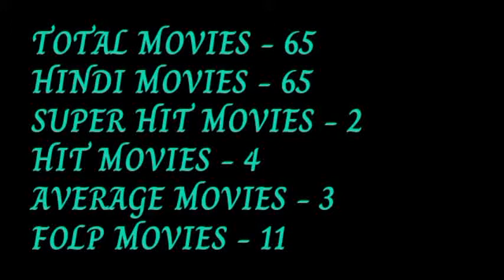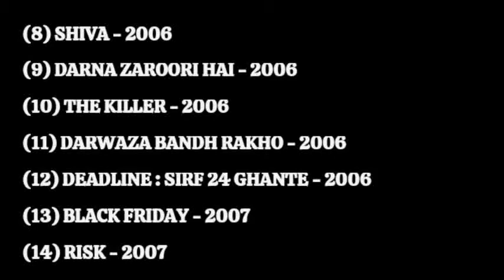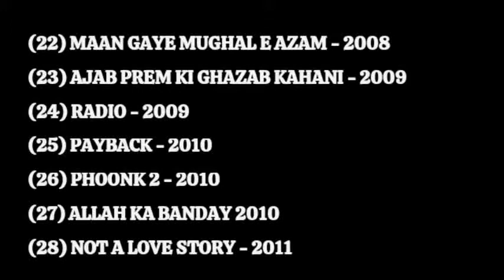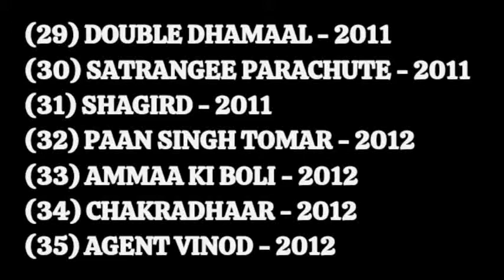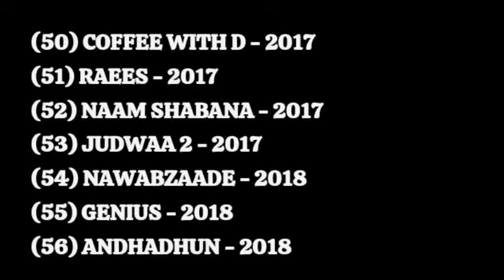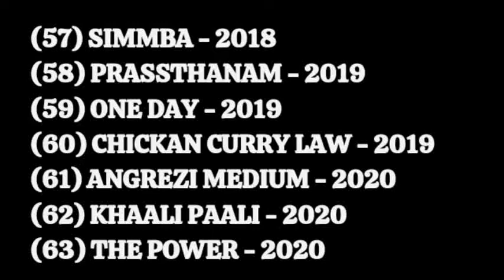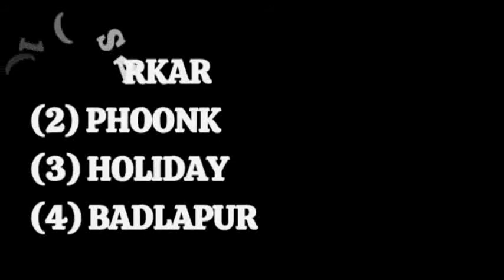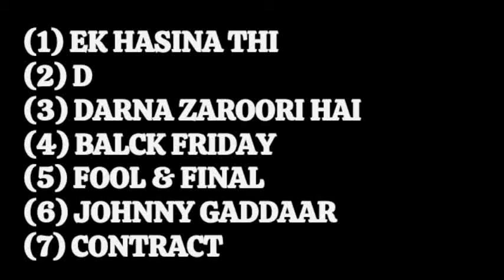Zakir Hussain Movies List | Bollywood Actors | Filmzar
Zakir Hussain | Zakir Hussain Movie | Zakir Hussain Actor | Zakir Hussain Movies | Zakir Hussain Film | Bollywood Actors Movies List | Actors Movies List |

Zakir Hussain All Movies
Zakir Hussain Actor Movies
Hussain
Zakir
Hindi Movies
Zakir Hussain Movies List Hit And Flop
Zakir Hussain All Movies List
Zakir Hussain Movie List
Zakir Hussain Film List
Bollywood Movies
Latest Hindi Movies
Hindi Movie
Indian Movies